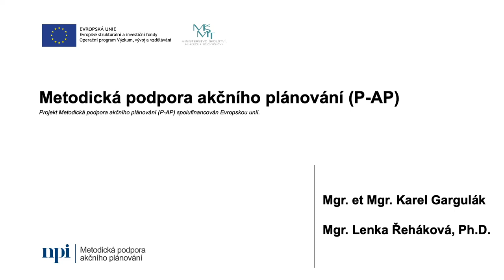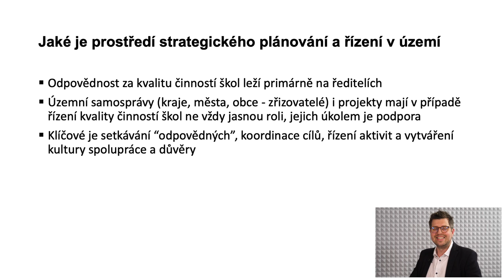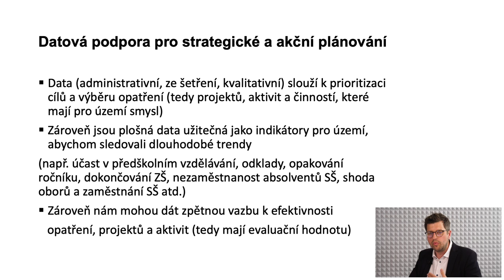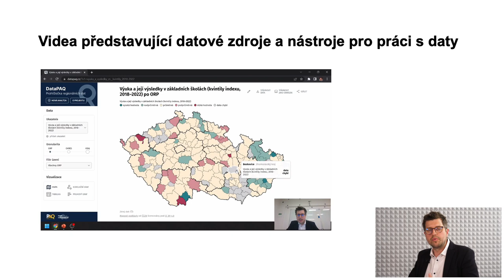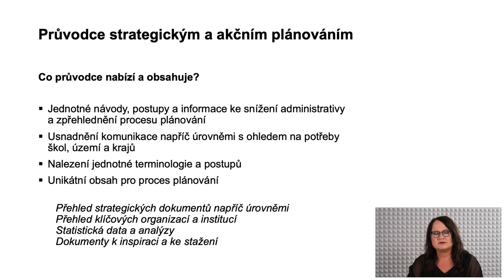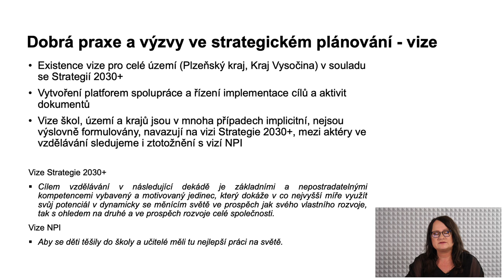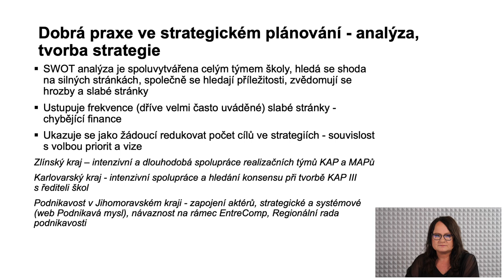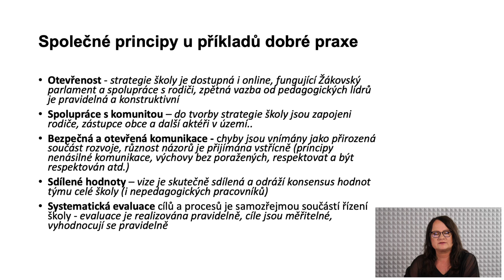Strategické plánování a dobrá praxe v území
Úvod do série videí, která vás blíže seznámí s procesem strategického řízení a plánování v oblasti vzdělávání v ČR. Shrneme si, kdo je zapojen do tohoto procesu, které strategie a jakou metodickou podporu máte k dispozici. Prodiskutujeme oblasti zdrojů dat, a co nám mohou data přinést. Představíme důvod vzniku unikátní OrgPad aplikace Průvodce strategickým řízením a plánováním a řekneme si, co obsahuje a v čem vám ušetří čas, nervy i peníze. Ukážeme si, jaké jsou příklady dobré praxe v oblasti plánování, proč jimi jsou a jaké znaky mají společné. Začněte pracovat s Průvodcem strategického a akčního plánování a nikdy se neztratíte ve svých rozhodnutích.

ℹ Průvodce strategickým a akčním plánováním je výstupem projektu Metodická podpora akčního plánování (P-AP), který byl realizován v období 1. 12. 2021 – 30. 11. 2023.
 Nástroj je provozován v prostředí OrgPad.